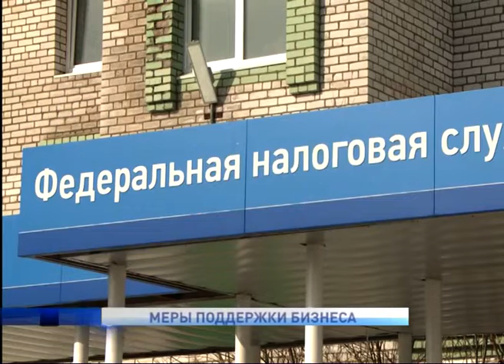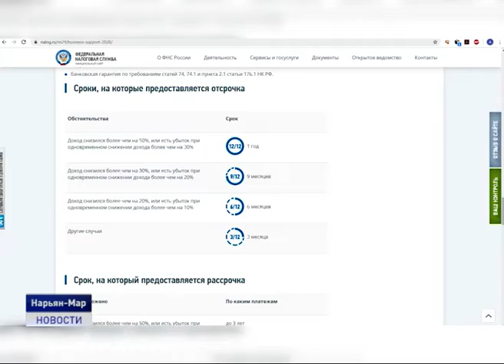МЕРЫ ПОДДЕРЖКИ БИЗНЕСА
Налоговая служба напоминает о мерах поддержки бизнеса, которые пострадали от коронавирусной инфекции. Одна из таких мер- отсрочка платежей.